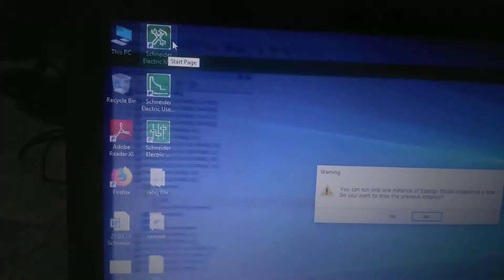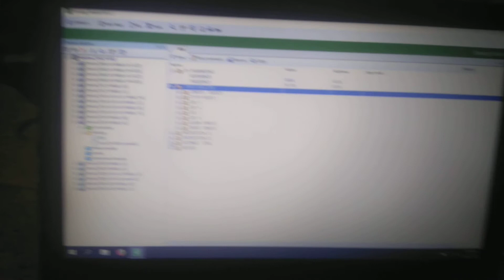Micom P225 motor protection relay setting file creation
Open a saved and download file how to open in studio s1